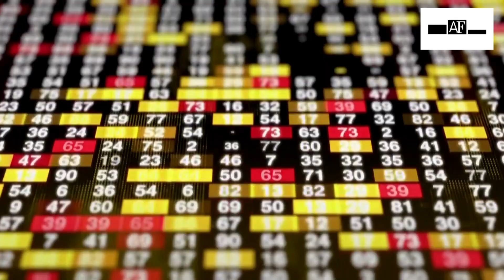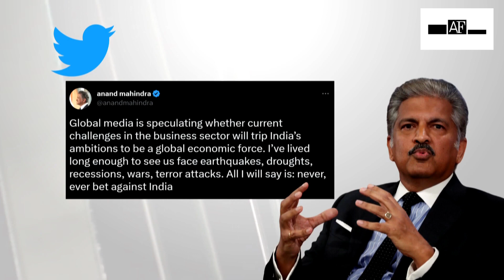“It’s an episode”: Experts say banks show trust in Adani Group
The foundations of Gautam Adani’s sprawling empire have been shaken in the last few weeks. As Hinderburg’s report against Adani snowballed into a major row, speculations are rife over turbulence in market. Amid this, Indian Economist Ved Jain stated, “It looks like one of the episode which has happened.” On the other hand, another Indian Economist Yamini Agarwal exclaimed that the banks also showed trust in the Adani Group. Moreover, Business tycoon Anand Mahindra also waded into the row amid showdown over allegations against Adani Group. Taking the tweet, Mahindra Group Chairman exuded confidence about India’s economic aspirations. Amid political slugfest over Hindenburg’s allegations, Finance Minister has given a stern response. FM Sitharaman said that India’s position remains strong as foreign exchange reserves grew by 8 billion in two days